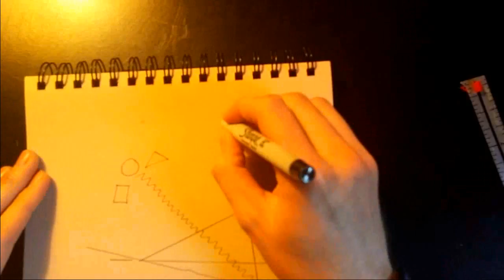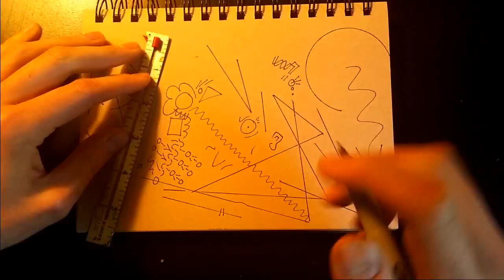Mother's day drawing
ultra fine sharpie, tan paper

music is Nujabes Ristorante mixtape side a track 5